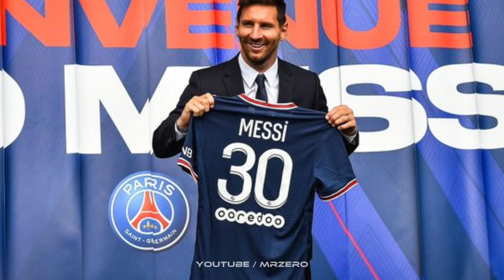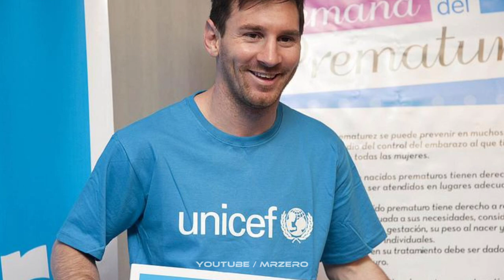Tìm Hiểu Về Khối Tài Sản Khủng Khiếp Của LIONEL MESSI | MR ZERO